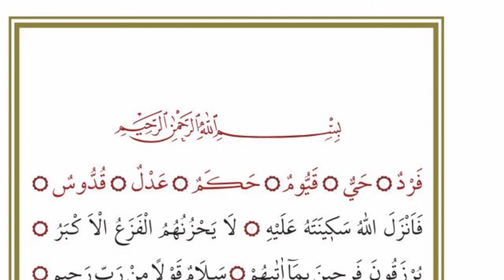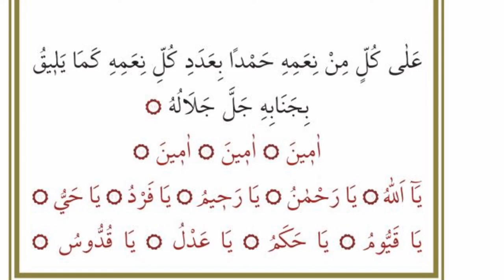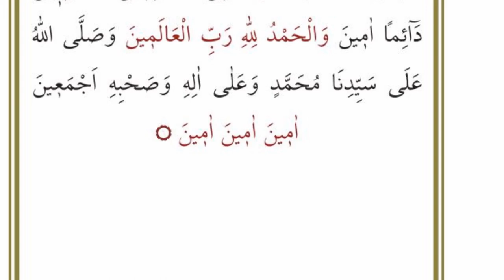Tahmidiye Duası Okuyan Hafiz İshak Danış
Bismillahirrahmanirrahim.

Ferdün, Hayyun, Kayyumun, Hakemun, Adlun, Kuddus.
Feenzelallahu sekinetehu aleyh.
La yahzünühümu’l feze’u’l-ekber.
Yurzekune ferihine bima atahum.
Selamun Kavlem-mir-rabbir-rahim.
Ya naru kuni berdev-ve selama.
Lillezine amenu hüdev-ve şifaun.
Ve nünezzilu mine’l- Kur’ani ma hüve şifauv ve rahmetul-lilmü’minin.